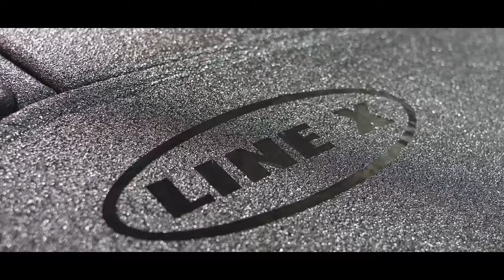I SPRAYED MY ENTIRE CAR WITH LINE-X!! (LINE-X CAR EXPERIMENT)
I SPRAYED MY ENTIRE CAR WITH LINE-X!! Line-x car might be better than Flex Tape flex seal product unbreakablel! Line x experiment line-x spray review indestructible!

SOOUUU WEEEE!!